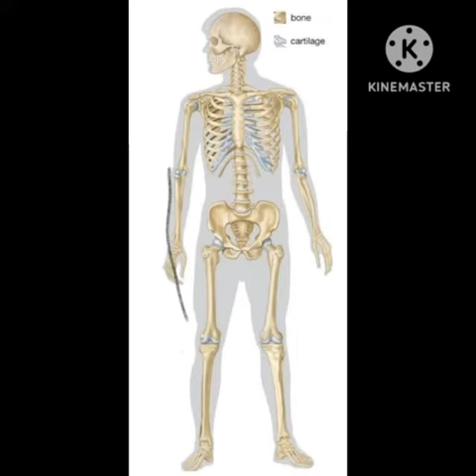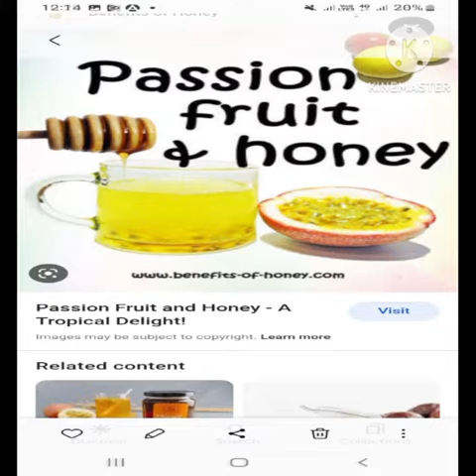passion fruit,sarbathum kayy,valli naraga